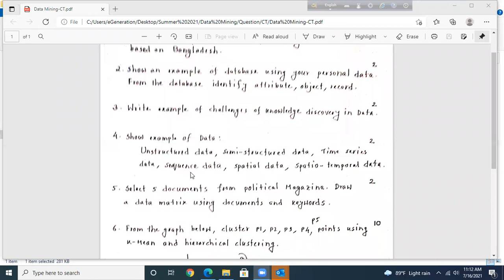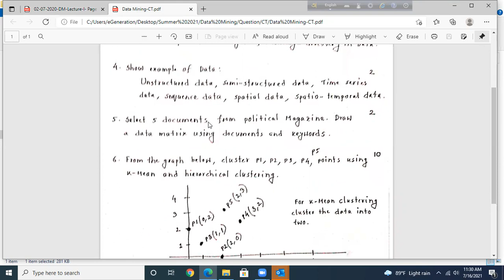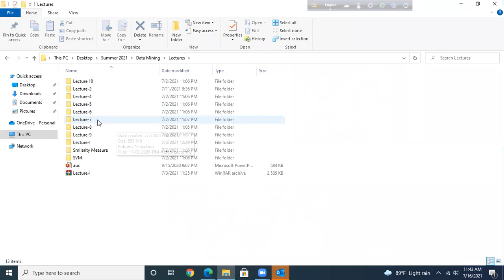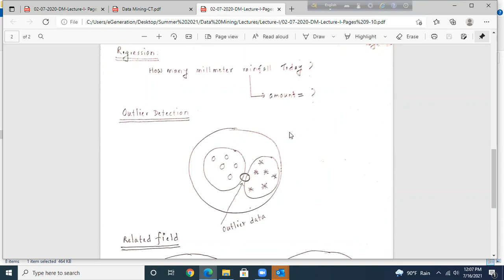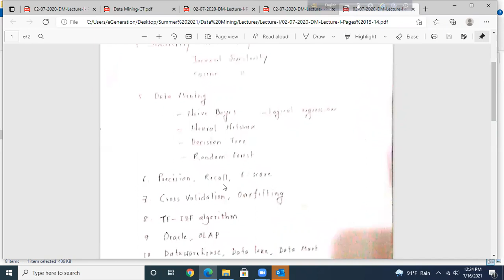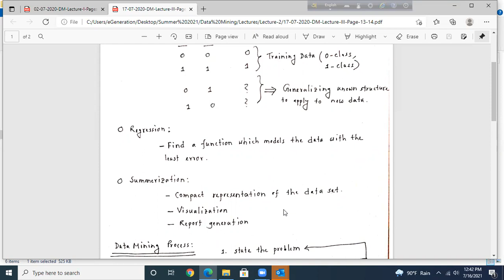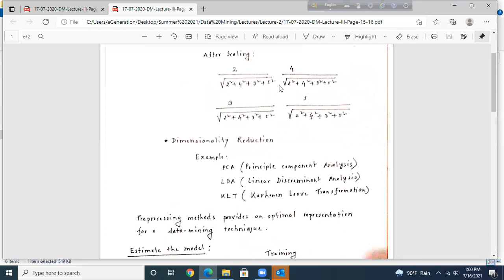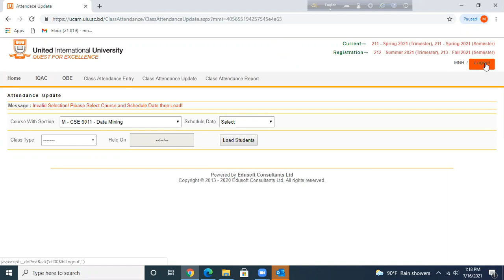Data Mining | Lecture 4 | Mohammad Nurul Huda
Data Mining recorded lecture of Mohammad Nurul Huda | United International University